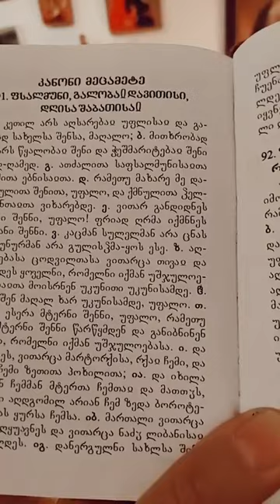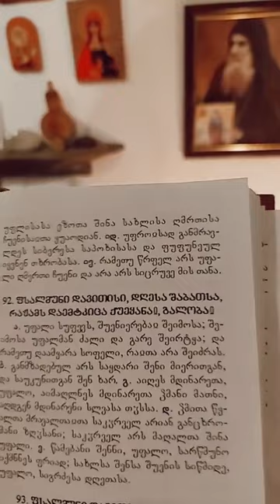ლოცვა 12:00 მამაოჩვენო და 91ე ფსალმინი